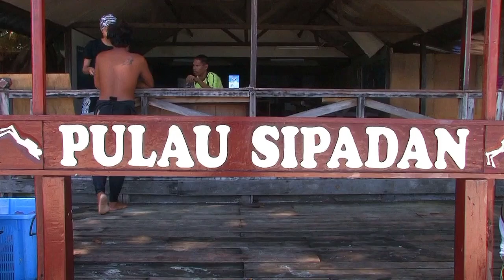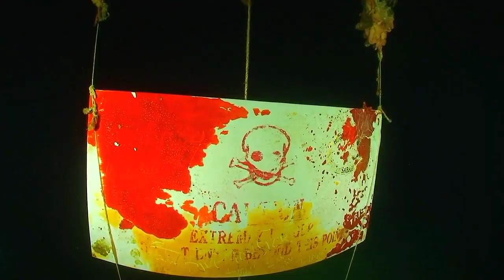The Magic of the Big Blue: Seven Continents (2011). Episode 1 – Asia. 720p